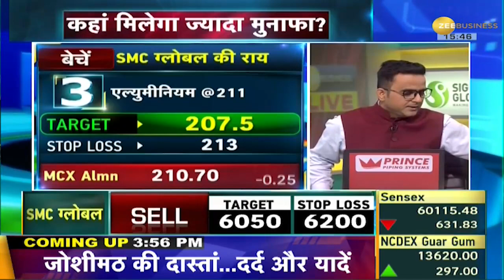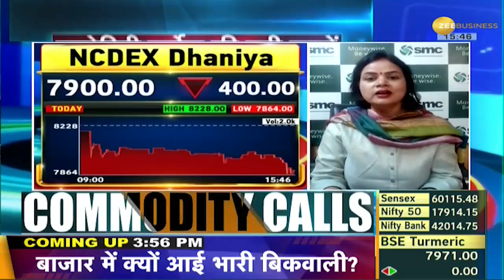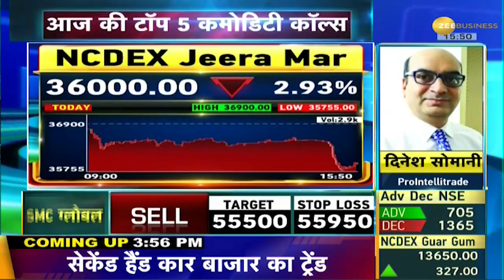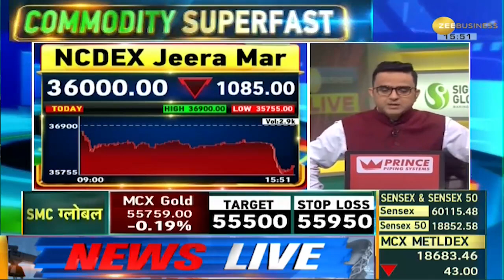Commodity Superfast: रुपये में मजबूती से GOLD में दबाव, क्या BUY करें या SELL? जानें Expert की राय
Today, Gold prices has dropped below Rs 56,000 per 10 gm on MCX. How to trade in Gold - Should you BUY or SELL? Where to keep target and stoploss? Watch in this video.

आज MCX पर सोने का भाव ₹56,000 प्रति 10 ग्राम के नीचे लुढ़क गया है. सोने में कैसे करें ट्रेड - BUY करें या SELL? कहां रखें टार्गेट और स्टॉपलॉस? देखिए इस वीडियो में.